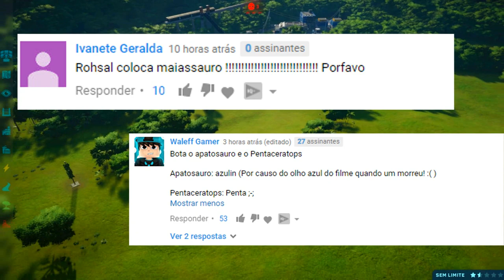SAFARI DOS DINOSSAUROS [#8] | A MORTE DA T-REX NO VALE ENCANTADO | Jurassic World Evolution | PT/BR